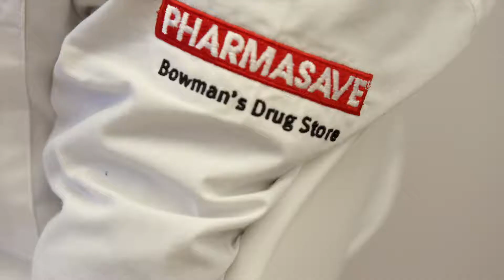Live Well | Bien Vivre Community Partnerships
Live Well | Bien Vivre Community Partnerships is a snapshot of the various partnerships in communities in New Brunswick.